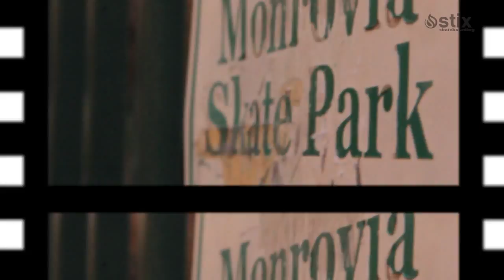STIX SKATEBOARDING: WELCOME ELJAY McLUCAS